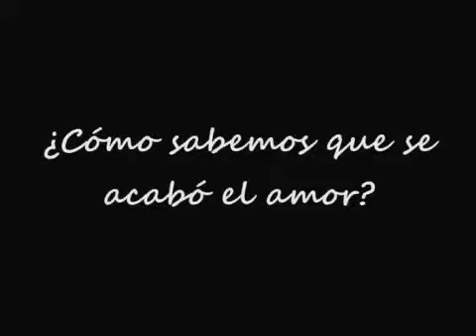Sexo luego existo: El desamor (parte 2)